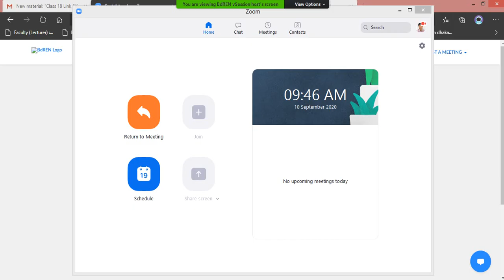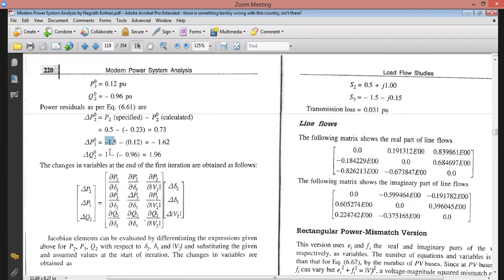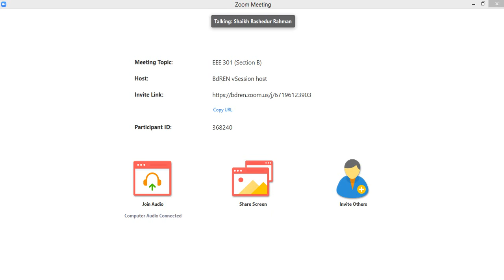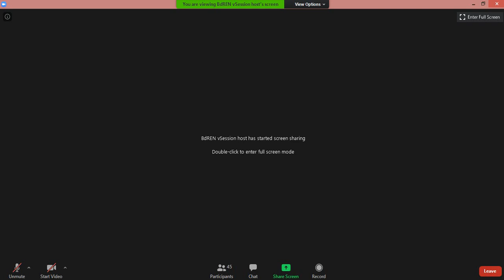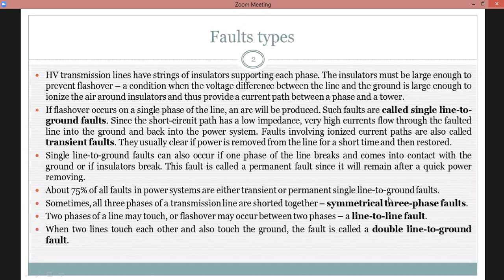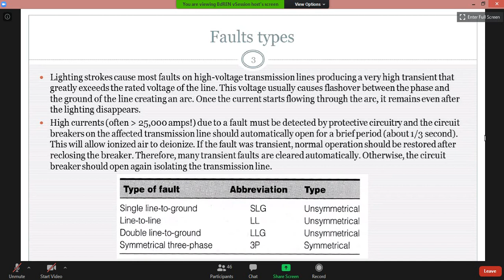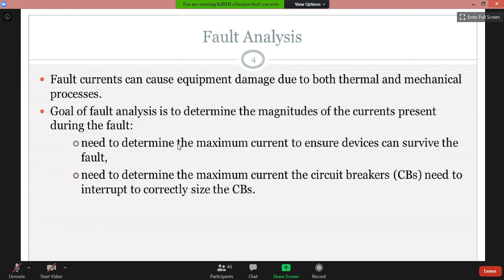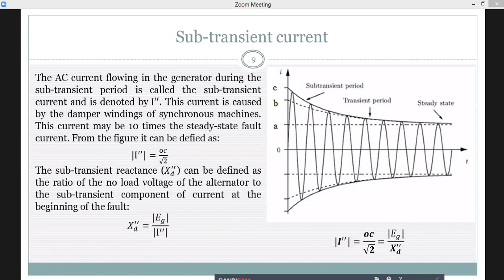After Mid Lecture-4 (10.09.2020)